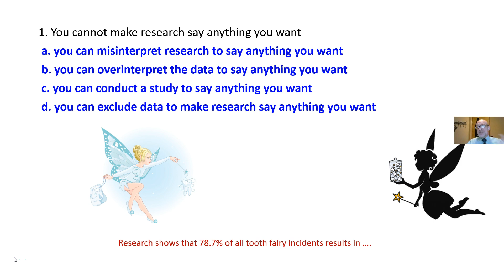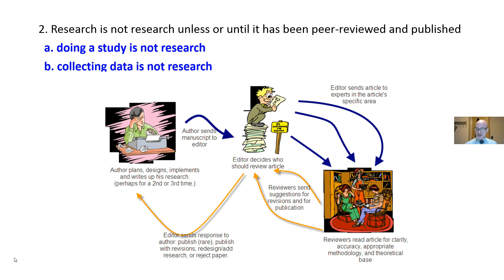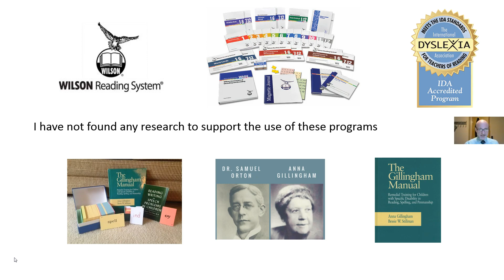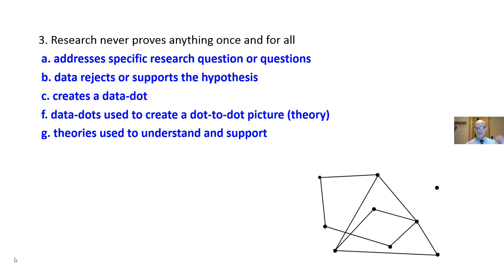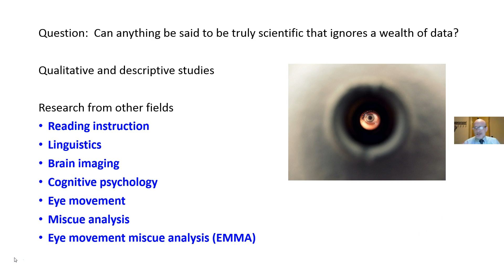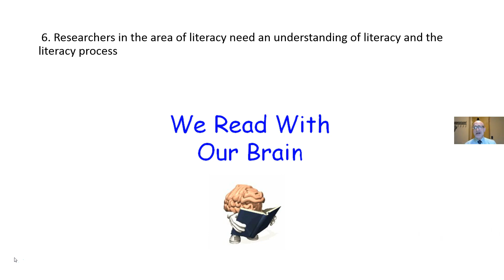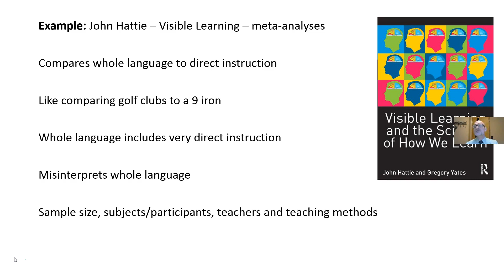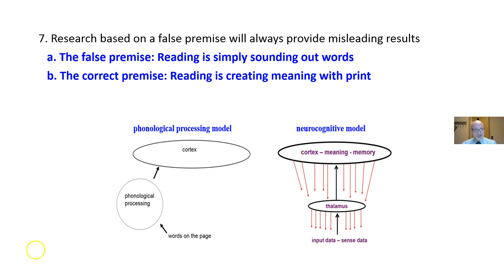Understanding "Scientifically-Based Reading Research" (SBRR)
You cannot make research say anything you want it to.  Doing a study is different from conducting research.  Collecting data is not research.  I have found no research to support Orton-Gillingham or the Wilson Reading methods.  This short video examines what is and is not research as it relates to reading instruction.  Dr. Andy Johnson, Reading Specialist.